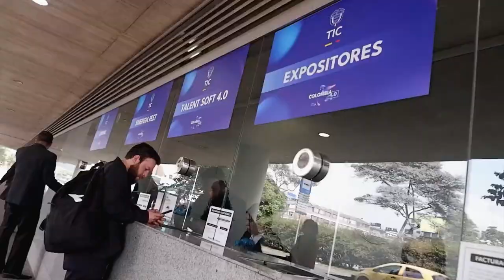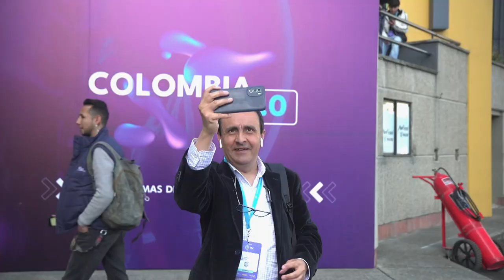Experiencias en Colombia 4.0: Los mejores momentos del día 2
En medio de un espectáculo de drones, un show musical y la conferencia de cierre, despedimos ‘Colombia 4.0.’, el encuentro de ecosistemas de innovación digital más importante del país.